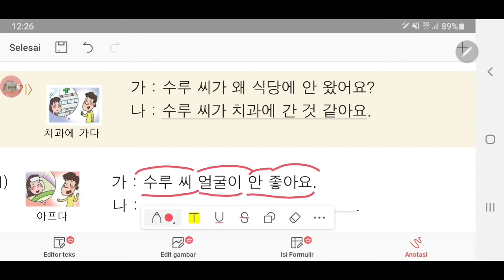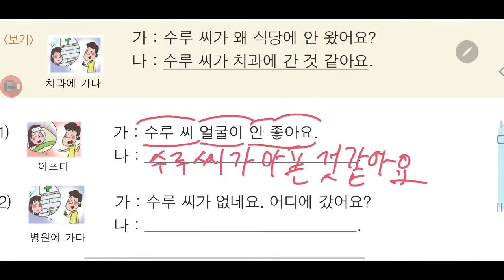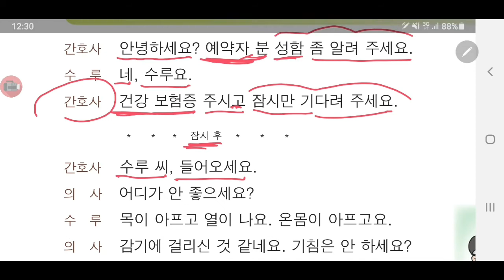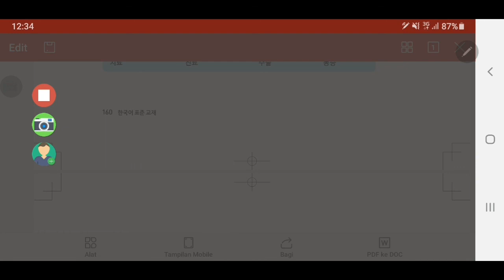BAB 23 pembahasan modul 50 bab EPS TOPIK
belajar bab 23 modul 50 bab eps topik
dehwa dan munhwa